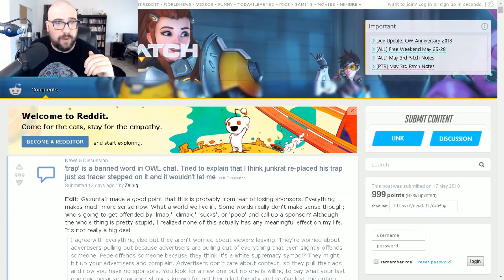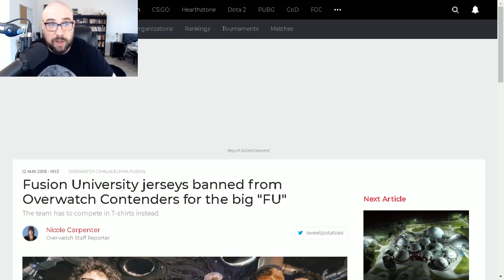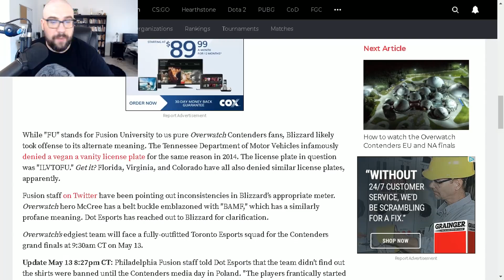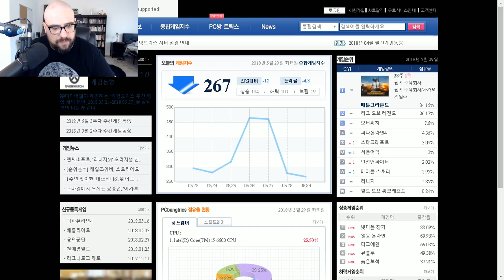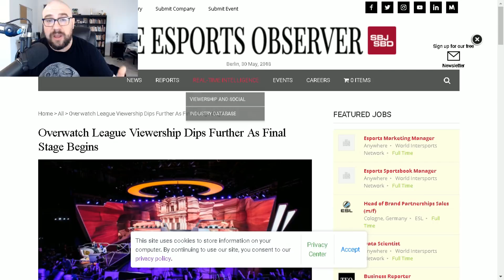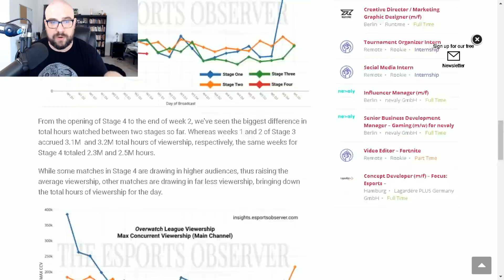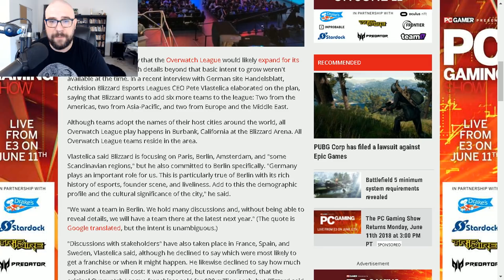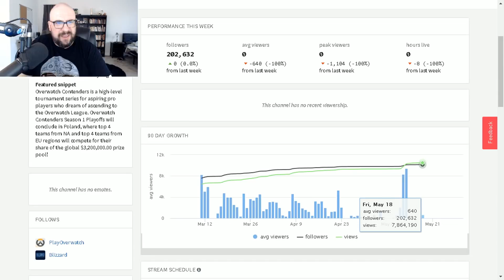Has The Overwatch League Stalled?